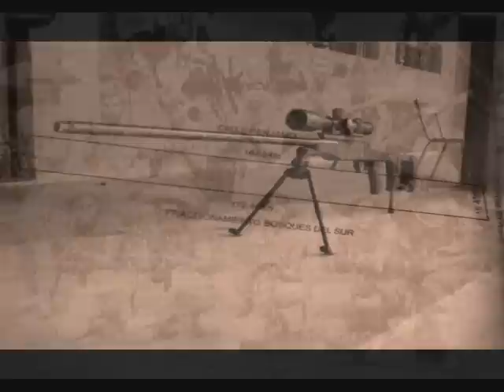Prisionero13 - Perdóname padre , porque he pecado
Electrónica de Milicia  ... Sencillo perteneciente a algún próximo álbum .